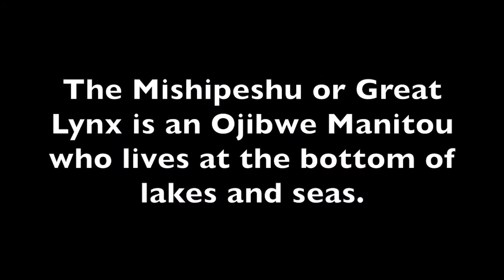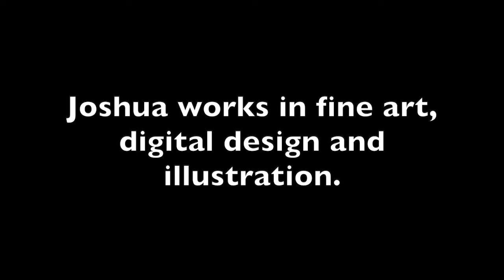Artist Studio Tour #6: Joshua Mangeshig Pawis-Steckley for Hamilton Reads 2020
Joshua Mangeshig Pawis-Steckley is an Ojibwe woodland artist from Barrie, Ontario. He is a member of Wasauksing, First Nations and lives in Vancouver, British Columbia. As the current Artist-in-Residence at Skwachay's Lodge in downtown Vancouver, Mangeshig Pawis-Steckley practices his acrylic painting and illustration techniques. The focus of Joshua’s artwork is to highlight traditional Ojibwe stories and teachings through various media forms. Learn more about the 2020 Hamilton Reads activities and achievements